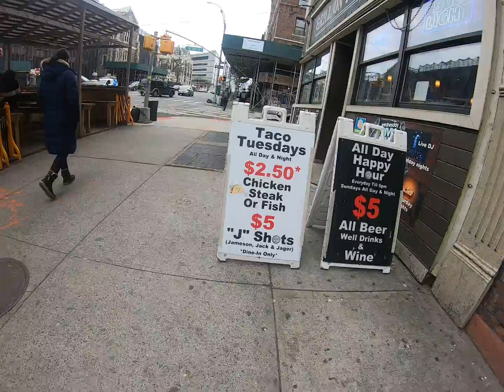Uptown Manhattan to W 125 St part 18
Pass Jacob H. Schiff Playground on the right. Cherry blossoms are currently blooming. Pass City College at W 136 St.